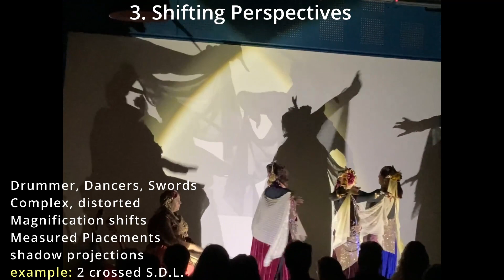Shadow Projections Techniques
In this video we describe 6 outcomes from our Stage 1 development phase of lighting techniques. Big thank you to Matt Houston for devising a cradle for the lights. Greg for his engineer feedback and stopping us from loosing our eyesight.
OBJECTIVES REALISED
1. Magnification of Movement
2. Using the Negative space created by the shadows as backdrop for fire twirling
3. Shifting the Perspectives and distortions achieved by the Shadows by choreography and precise positioning of artists.
4. need for LIGHTING DIVERSITY to rest the audience eyes, unify the performing team and change colours (we haven't yet incorporated colours or slides due to potential intensity losses).
5. more ACCESSIBLE CULTURAL INTRICACIES - the fingers, special head-dresses, skirtwork and even footwork were able to be magnified.
6. SYMBOLISM in light work meant we were able to use flames from a camp-fire prop, hand-held candles, and a 'gas' lamp to evoke historical connections and then take the visual storyline into the future with the LED fire-twirlling.